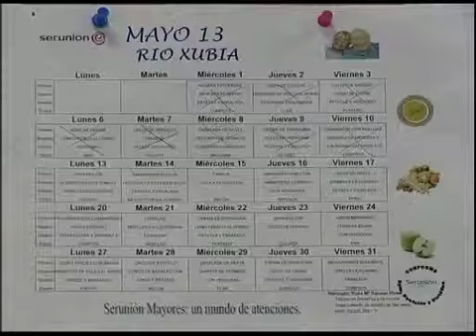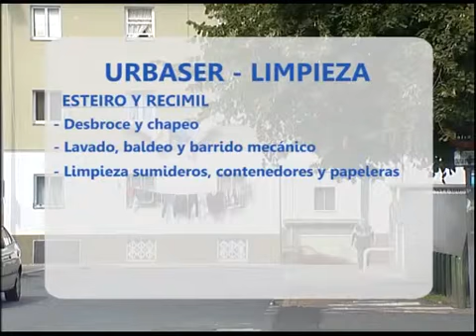A PIE DE BARRIO 25 10 2013